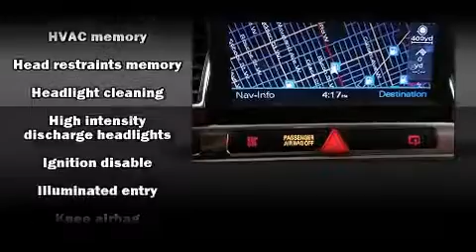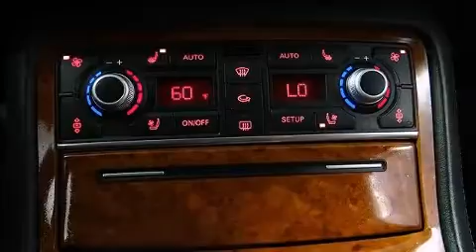2007 Audi A8 4.2L in Chicago, IL 60641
Marino Chrysler Jeep Dodge
5133 W Irving Park Rd

Here's a great deal on a 2007 Audi A8. Smooth gearshifts are achieved thanks to the 4.2 liter 8 cylinder engine, and load leveling rear suspension maintains a comfortable ride. A wealth of standard features means that you no longer have to sacrifice. Like leather upholstery, delay-off headlights, 1-touch window functionality, adjustable headrests in all seating positions, an automatic dimming rear-view mirror, power moon roof, heated door mirrors, and remote keyless entry. Audi also prioritized safety and security by including: head curtain airbags, front and rear SIDE impact airbags, traction control, brake assist, anti-whiplash front head restraints, a security system, and 4 wheel disc brakes with ABS. Safety and maximum capability are assured via self leveling rear suspension, which maintains optimal driving geometry. A Carfax history report provides you peace of mind by detailing information related to past owners and service records. We pride ourselves on providing excellent customer service. Stop by our dealership or give us a call for more information.